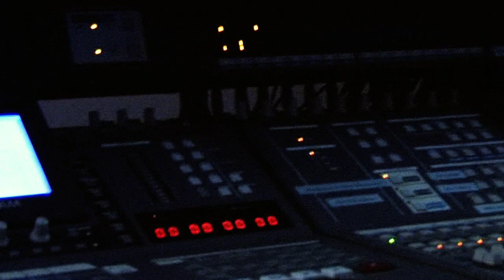Vero One (Musikvideo HD) 2011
Die Videoboss Medienproduktion, gegründet 2006, ist ein Berliner Medienunternehmen, das sich auf Musikvideo- & TV-Produktionen spezialisiert hat.

Bei der Produktion Ihrer Filme setzen wir je nach Bedarf auf moderne digitale HD Technik. Professionelle Kameras und hochwertiges Equipment.

Storyboarding und konzeptionelle Absprachen in allen Phasen der Produktion gewährleisten einen optimalen Mix aus individuellem Kundenwunsch und medialer Expertise unseres Teams.
Von der Planung über die Dreharbeiten bis hin zur Postproduktion sind die eingesetzten Mittel auf die Erfüllung der Ansprüche unserer Kunden abgestimmt.

Ein Musikvideo gehört normalerweise zu jeder Single-Veröffentlichung. So kann man auch den Radiostationen zeigen, dass man auf einem höheren Level ist, als die, die "nur" Musik machen.

Die Videos werden professionell geschnitten und in einem sendefähigen Format (HD) fertiggestellt.

Mit einem Video läßt sich auf den bekannten Internetportalen wie youtube oder myspace sehr gut Werbung für die eigene Musik machen, auch wenn es keine der großen Musik-TV-Stationen spielt.

info[at]videoboss.de